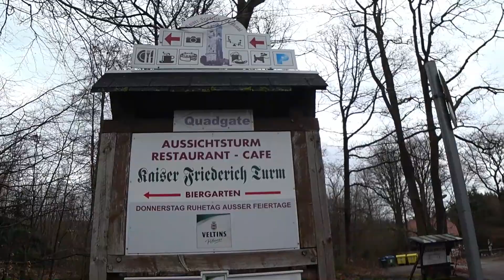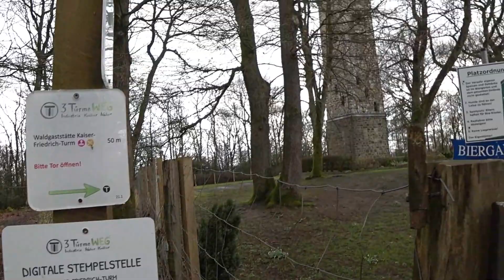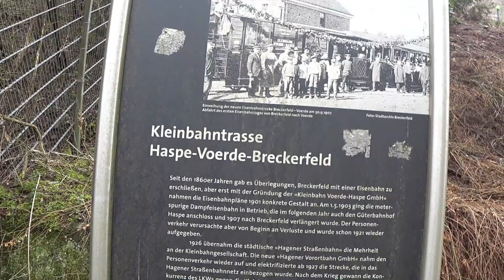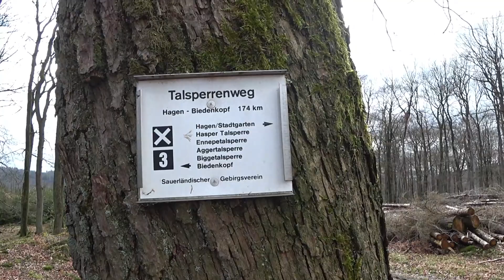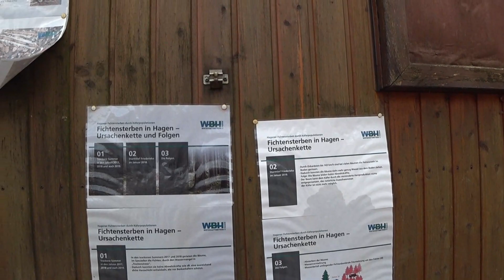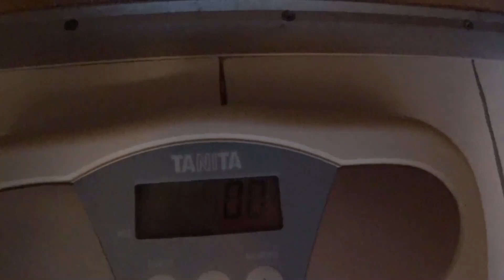Wanderung in Hagen / Hasper Talsperre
Eine superschöne, aber auch sehr schlammige Runde durch Hagen habe ich gemacht und ihr könnt den Track bei Komoot hier finden:
 Auch wenn dort ein paar unnötige Schleifen drin sind ( wie im Video erwähnt 😁) habt ihr hier zumindest eine Runde als Vorschlag zum Tracken.

Kamera in diesem Video: Sony FDR-X 3000
Schnittprogramm: Wondershare Filmora